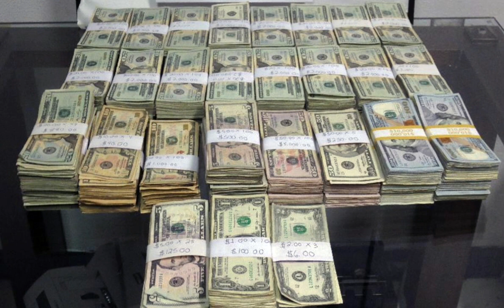STORY: How to make money from YouTube 💰 🤑 💸 ( make it viral)